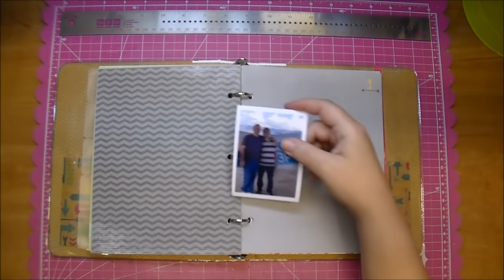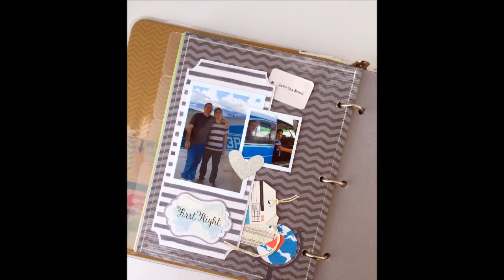Smash book Binder (start to finish) Series 1 Episode 1